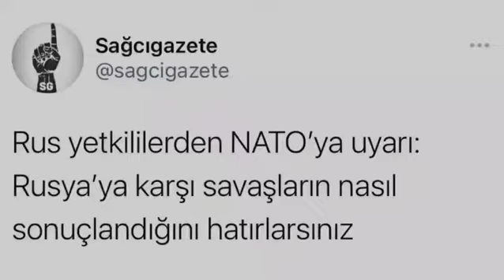O Sırada Türkler|Türkiye'ye karşı savaşların nasıl sonuçlandığını bilirsiniz.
Türkiye
Rusya

Rus yetkilileri NATO'ya uyarı:
Rusya’ya karşı savaşların nasıl sonuçlandığını hatırlarsınız

Türkiye: Hatırlatırız;)